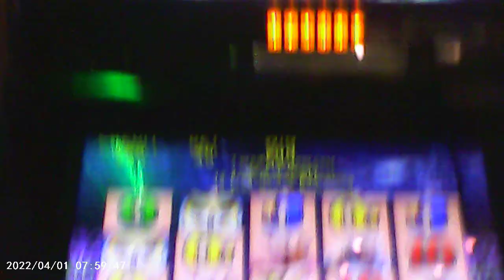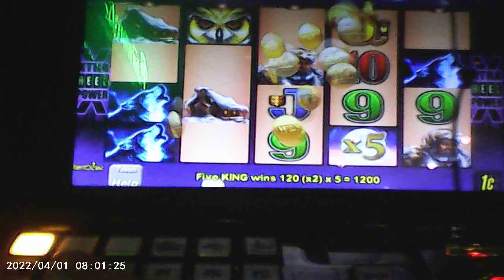Timber Wolf, will I win or lose? Only Whiskey Pete knows? Subscribe, I am old & need..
I am almost 69 years old & need the extra income. Keep checking back daily for more video's please! If there is a date in the video, it is wrong, I forgot to set the date for the camera, and I forgot to shut off the date too! Yep, I am at that age.